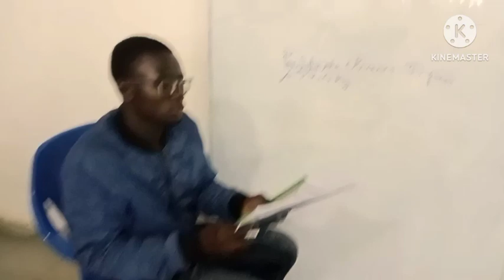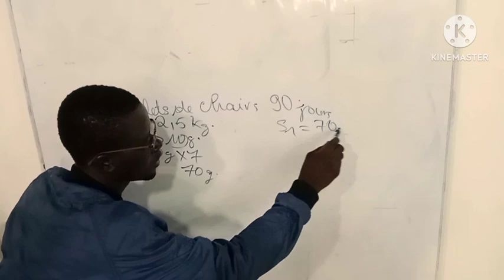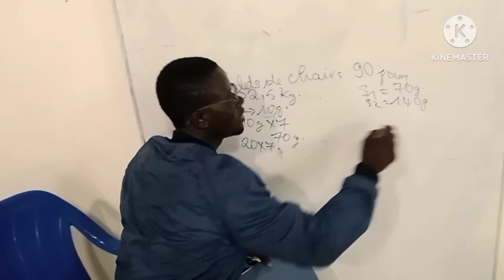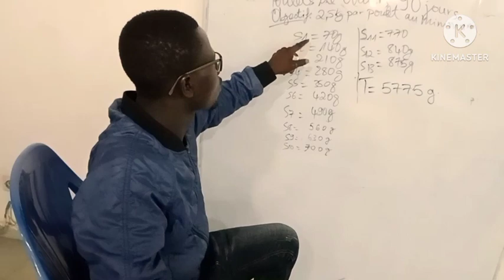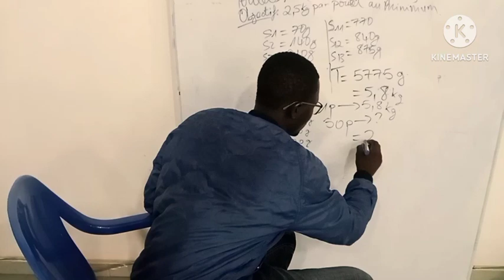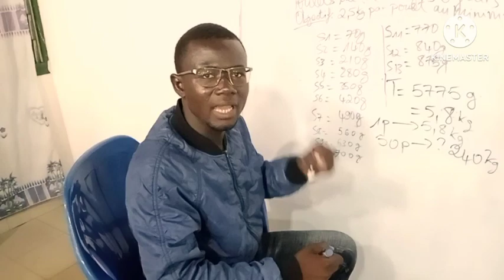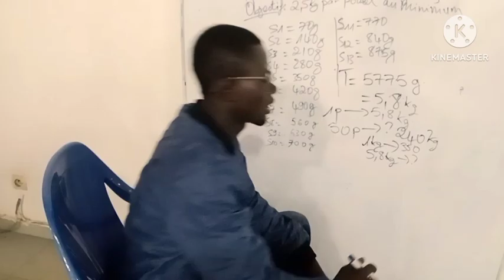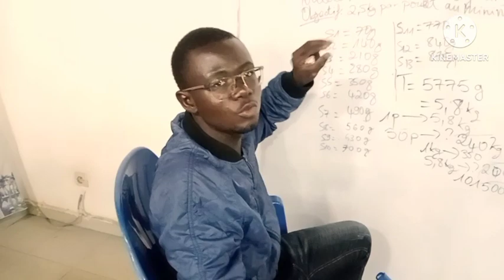Incroyable! Voyez combien de nourriture un Poussin mange en seulement 3 mois !!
Dans cette vidéo, vous allez découvrir comment calculer la quantité de nourriture qu'un poussin peut consommer en seulement 3 mois. Pour réussir dans votre élevage de poulet local, vous devez savoir calculer la quantité de nourriture qu'un poussin mange. Il faut investir au pays, il faut investir en Afrique. Phillipe Simo investir au pays.